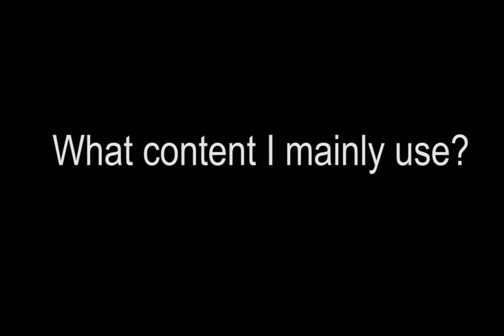*Mandatory* Self-introduction Video (SWOBR2018)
For Summoners War Official Broadcaster Recruitment 'Summoners Live' Application.